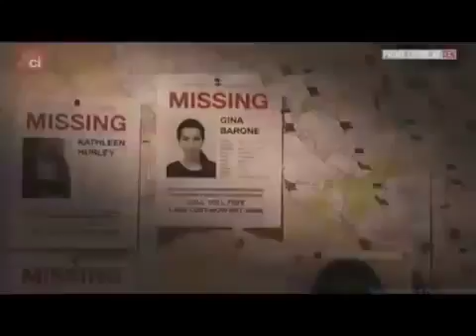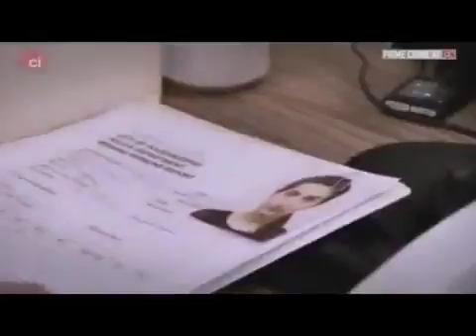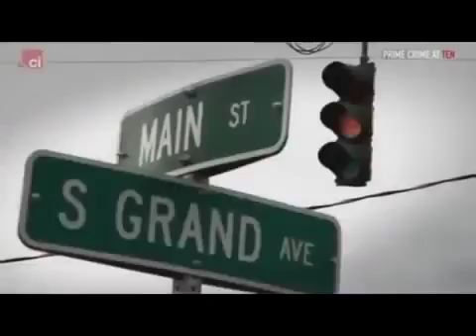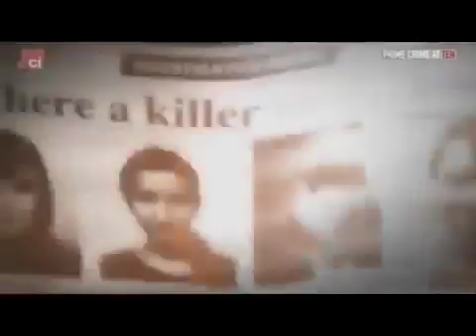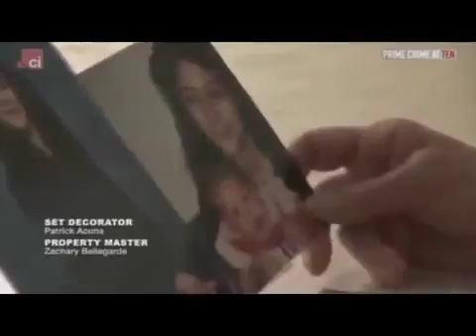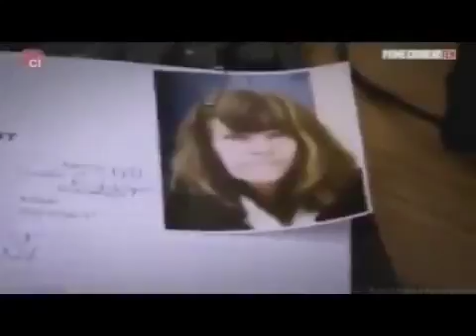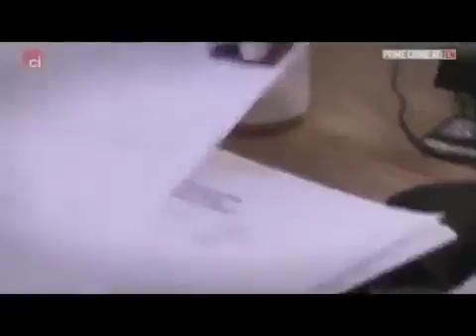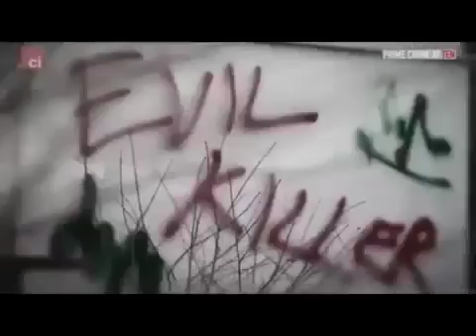Doc : Kendall Francois - Serial Killer Research Documentary - Mind blowing Documentaries